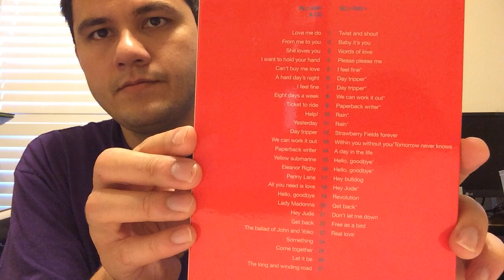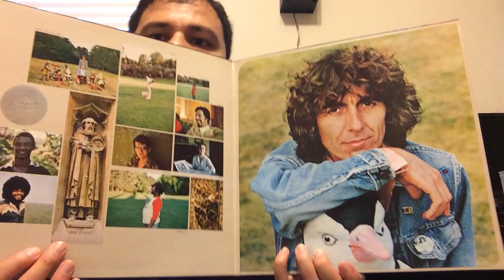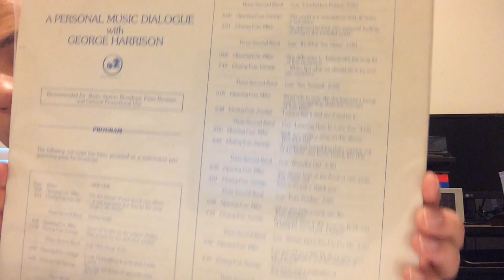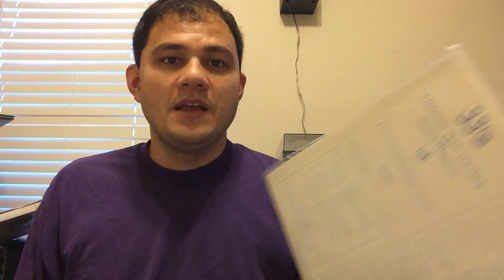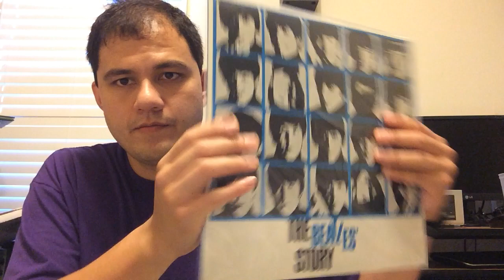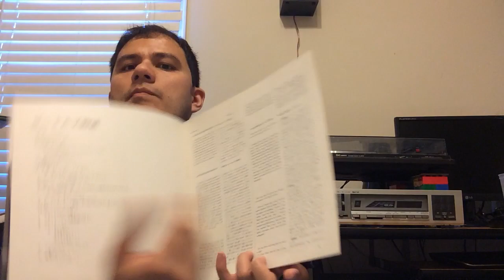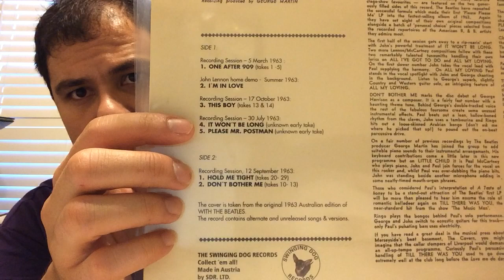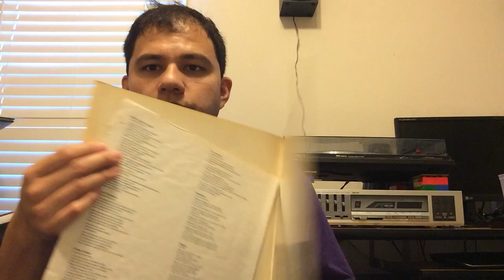Beatles Update 11/10/2015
Hello Beatles Fans! I brought more Beatles stuff since my last update. Hope you enjoy this Beatles update!